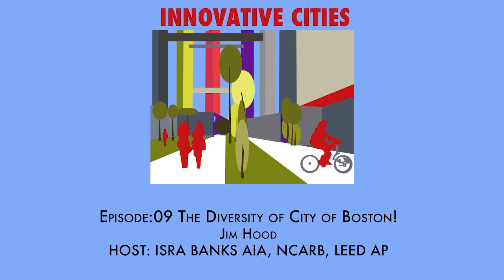Innovative Cities: Ep.09 The Diversity in Boston with Jim Hood.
I enjoyed a conversation about justice, diversity, and inclusion. We talked about the City-life in Boston as it was experienced and described by Jim Hood, a proud Bostonian who moved into the city in 1983. We touched on Environmental design, signage, historic preservation and nostalgia.

Jim Hood is the Founder of Hood Design, established in Boston in 1990, a design consultancy that emphasizes brand, marketing, typography, and environmental graphics. Jim Hood is also a professor at Lesley College of Art and Design focused on brand development, typography, communication, and environmental graphics. Hood Design has been Serving food and hospitality, universities, architecture, real-estate development offices, health centers, medical offices, intellectual property law, business consulting, and financial services. Projects include communication design, brand development, sign systems, and design extended to the brand environment.
Jim Hood has a passion for justice, art, architecture, and gardens.
 Jim has served as co-chair of the Friends of the Public Garden Council since 2017, a private philanthropic organization caring for Boston's Public Garden, Boston Common, and Commonwealth Avenue Mall.